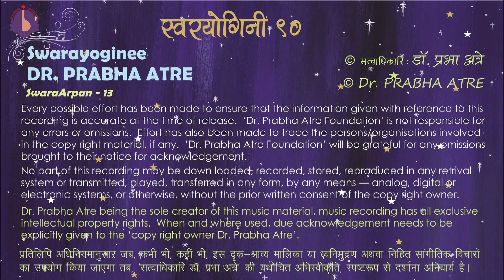Dr. Prabha Atre || SwaraArpan – 13 || Natyageet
Natyageet from the Marathi musical drama Sangeet Saubhadra – ‘vada jaau kunaalaa...’

Like music, around 1958, theatre too entered my life by accident.  Zonal representations were going to be held in Delhi.  The Pune Social Club had started preparations for staging musical play ‘Sharada’.  Famous theatre personalities like Chintubua Divekar, Ganapatrao Bodas, Bhalchandra Pendharkar were taking part in this show.  That was my first performance on the stage.  After that I had offers for many other plays — ‘Vidyaharan’, ‘Samshay kallol’, ‘Mrichhakatika’, ‘Lilao of Rangnekar’ and ‘Mandarmala’.  During these days I acted with all the front ranking actors — Bhalchandra Pendharkar, Chota Gandharva, Master Damle, Ram Marathe, Sambaprasad Savarkar, Prabhakar Panshikar, and others.  During those three years, it was theatre and more theatre.  Around the same time, I took part in several radio-plays with well-known personalities like P.L. Deshpande. ‘Tulsidas’ and ‘Chandanaachi Utee’ as special presentation, an opera presented on stage during Radio-week by the Pune Radio Station, the play ‘Biraaj Bahu’ in Hindi by the Nagpur AIR Station etc., are still recalled by people.

- excerpt from the article ‘The Song of My Life’ from the book ‘Along the Path of Music’ by Dr. Prabha Atre